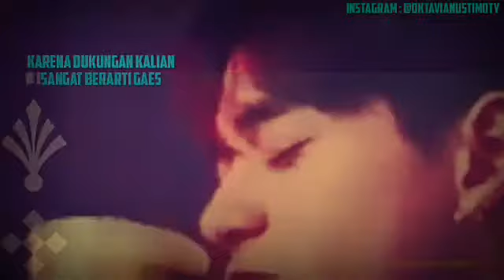This Video Made By Anak Eyang Subur YANG KEDAGINGAN MAKAN PIZZA DI LAPANGAN BANTENG JAKARTA NYAMBI..